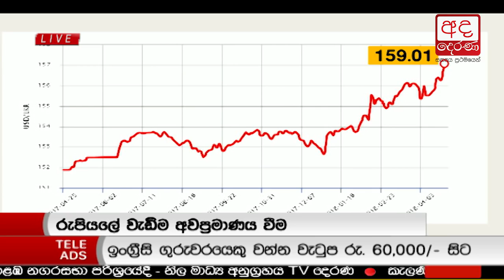Ada Derana Prime Time News Bulletin 06.55 pm - 2018.04.27